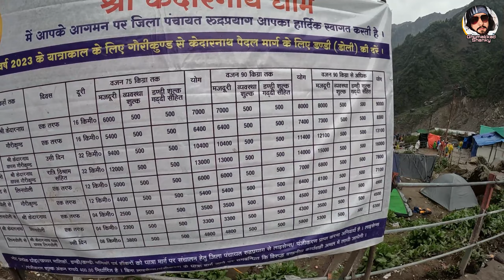Kedarnath Temple ll Utrakhand ll Char Dham Yatra Day 7 ll केदारनाथ मंदिर के दर्शन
is Video me hmara char dham yatra ka day 7 hai
day 7 me hamara third dham kedarnath dham poora ho jaega
day 6 me humne kedarnath ji ki trekking ki th and basecamp tak pahuche th
ab day 7 me hum baba ke temple me jaege and baba ke darshan krk apna 3rd dham utrakhand ka kedarnath dham ko poora krenge

                            Jai Baba kedar